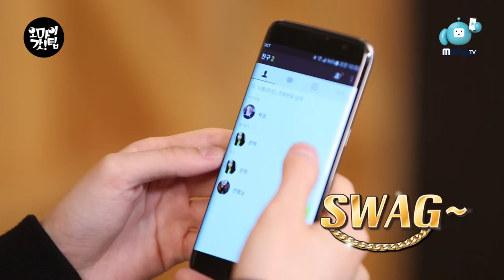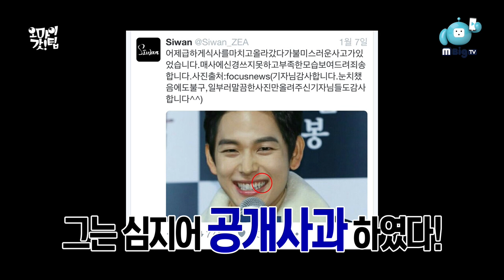Block B Park-kyung GFRIEND Eunha. K-pop Idols’ tip -A pepper powder stuck on her tooth [OhMyGodTip6]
K-pop Idol's know-how comedy show [Oh My God! Tip]
*English and 6 Asian languages’ subtitles provided!
Many real know-hows for everyday life.

BlockB Park-kyung, the reason he got slapped on his face for a joke!
GFRIEND Eunha, you can’t possibly imagine her cute(?) smile shown with a piece of red pepper powder on her teeth!

Tip 6. Our tip on letting her know without any embarrassment, when there’s a piece of red pepper powder stuck in between her teeth!

The girl of your dream came out for your blind date.
But there was something that almost ruined her gorgeous smile! A piece of red pepper powder on her teeth!
“You have a piece of red pepper powder on your teeth.”
It is such an awkward situation where you can neither be honest and sorry,   nor be nice and leave him/her alone.
Here’s our tip on letting someone know without having an awkward moment.

For those of you who want to win your love over a piece of red pepper powder, must get this great tip, Oh my God! TIP!